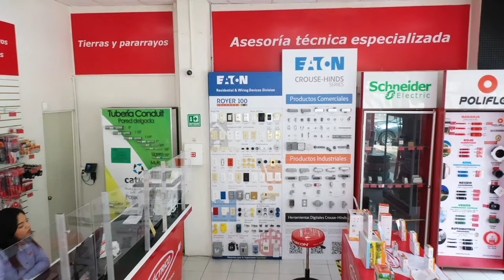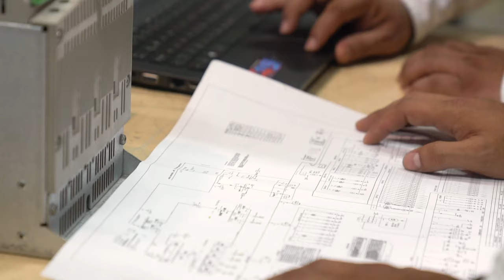Eléctrico Conectando Soluciones y Servicios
En Eléctrico S.A. de C.V. nuestro departamento de Soluciones y Servicios certificado en ETS tiene la experiencia y entrenamientos precisos para apoyar cada necesidad del cliente.

Proveemos asesoramiento profesional en todos los proyectos que así lo requieran para que alcancen el éxito deseado.